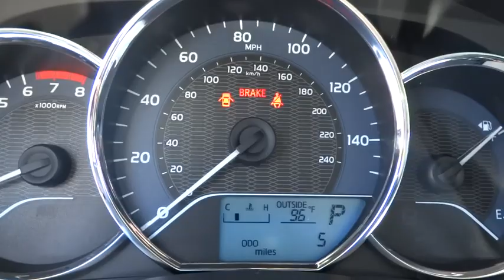2016 Toyota Corolla Las Vegas, Henderson, North Las Vegas, San Bernardino County, NV 00860102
2016 Toyota Corolla

Centennial Toyota
6551 Centennial Center Blvd